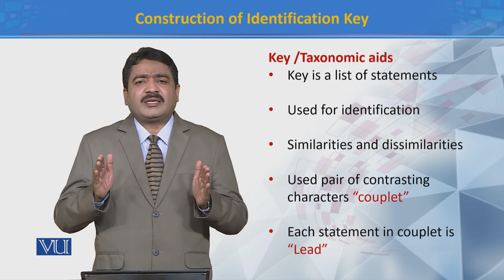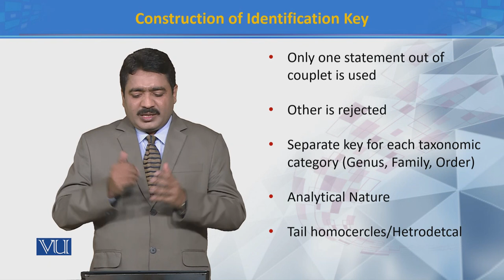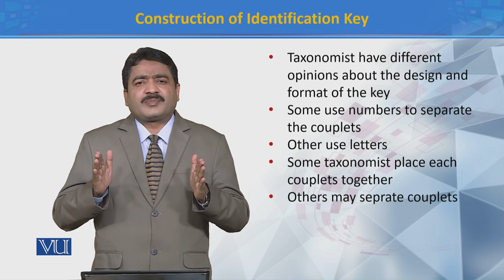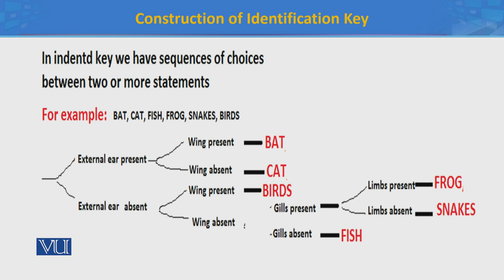Construction of Identification Key | Principles of Systematics | ZOO511T_Topic088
Topic088: Construction of Identification Key
by Dr. Muhammad Tahir